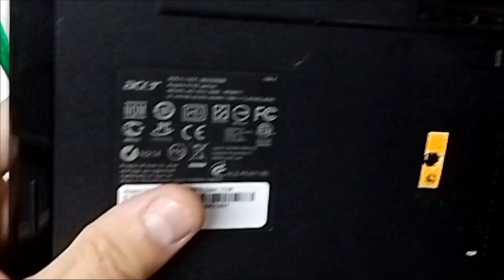Acer Aspire 5742 Como Desmontar em 2022! Acer Aspire 5742 Como Abrir em 2022!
Como abrir ACER Aspire 5742 em 2022. Como desmontar Acer Aspire 5742 em 2022! Apresentado por JogaTec com Leo Michelin.

Programas que uso:
▶ Edição de Vídeo: Filmora X
▶ Gravar tela do Celular: XRecorder
▶ Edição de foto e Capa/Thumbnail:: Paint Brush, Fotos do Windows, Photo Scape X  e GIMP
▶ Anotações: Google Keeps

Equipamentos que uso:
▶ Câmera: Moto G20 e Moto Z3 Play
▶ Notebook para Edição: Dell Inspiron 17 5767 - Radeon R7 M440 4 GB - i7 Kaby Lake, 16 GB de Ram e SSD SATA 240 GB